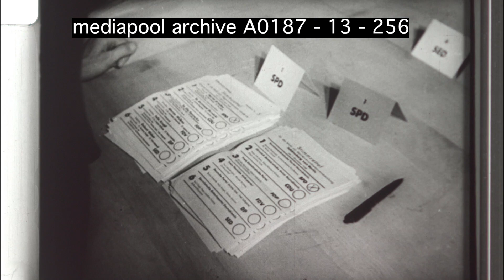Berlin 1958 Wahlen SED Niederlage A0187 13